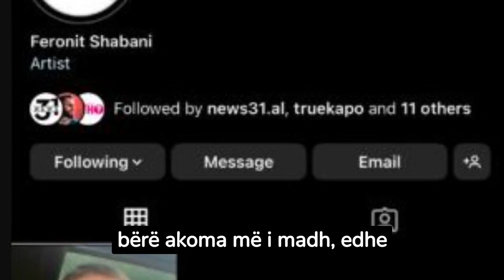La muzikën dhe ju fut fesë, Feros i ndodh e PAPRITURA brenda një nate!